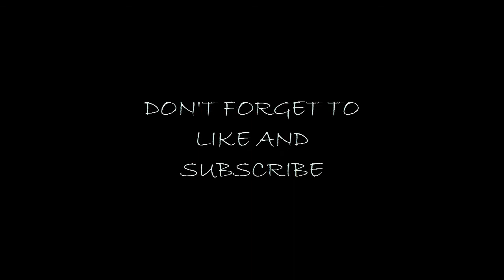Alizan Zen (Champion) "Bumi Gonjang-Ganjing" - Ambrosia WOE TE 24/9/17 iRO Chaos Renewal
'Dark guild' they say. But you all know who succumbs to the dark ways... But who am I to judge.